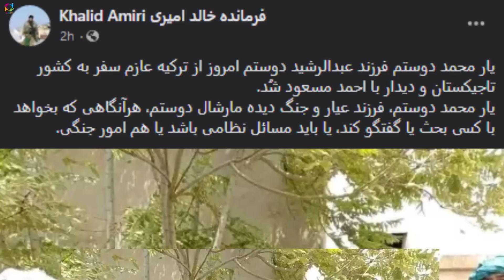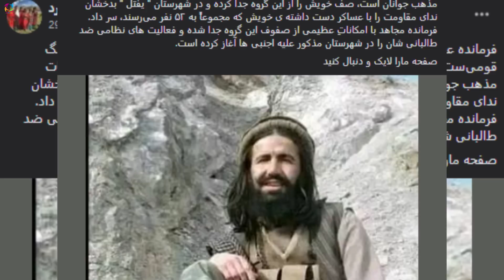عاجل با تمــام دار و دســ/ـته اش از صـ/ـف طا/لبان جـ/ـدا شد و جـ/ــنـ/ــگ به شد/ت آغاز شد